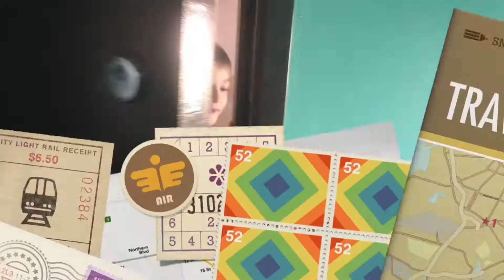В лес за грибами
Уральский лес в котором можно встретить белые грибы, подосиновики, подберезовики, маслята, шампиньоны, рыжики и многое другое... Все в одном лесу))